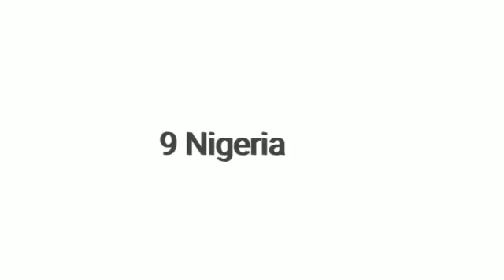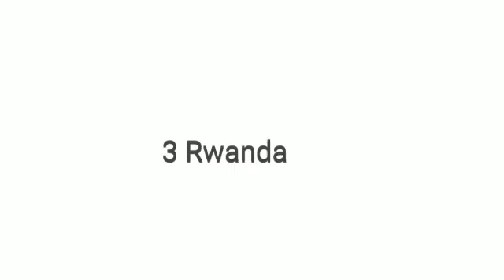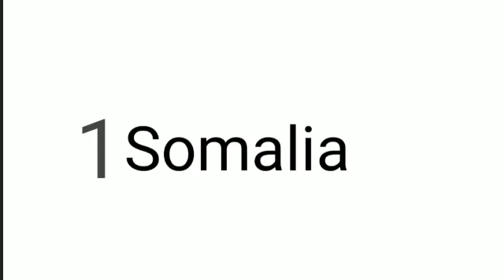TOP 10 HANDSOME MEN'S WITH AFRICAN COUNTRIES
Top 10 HANDSOME MEN'S African COUNTRIES